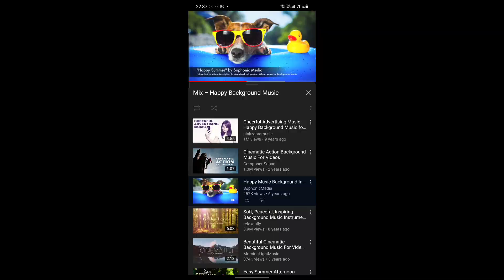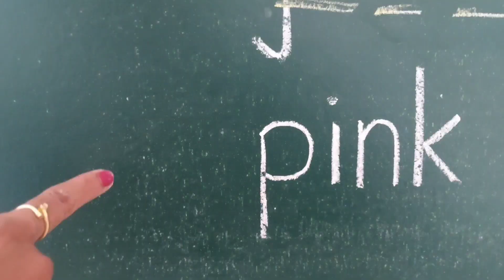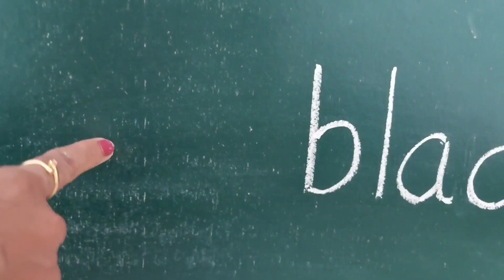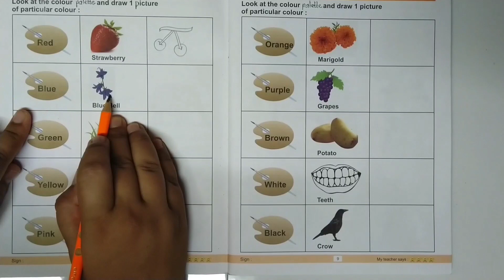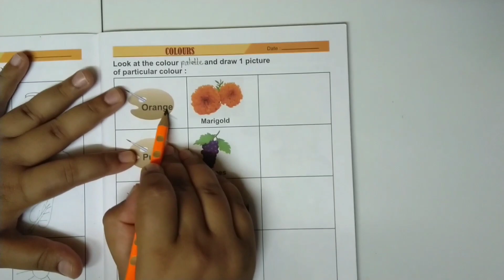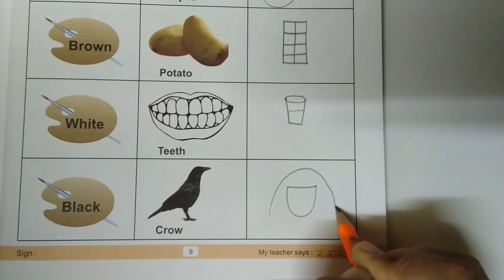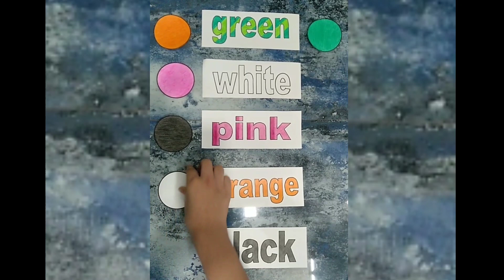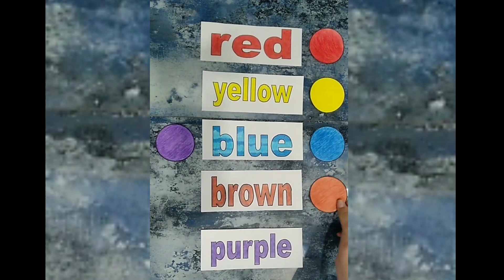UKG A: EVS: Colours